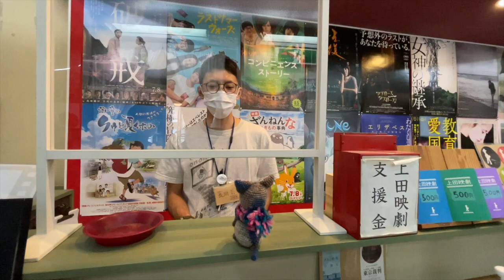映画『シサム』を2024年9月13日(金)より、上田映劇にて上映開始！！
我々はこの地で生きてきただけだーーー

今週は上田映劇で2024年9月13日(金)より公開される映画『シサム』を、劇場支配人さんよりご紹介します。